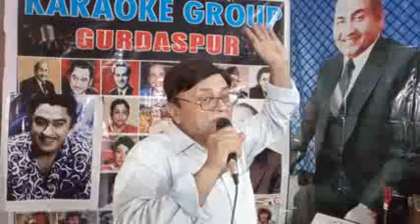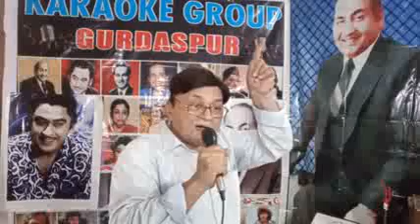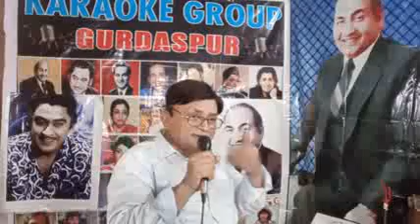AKHIRI GEET MOHOBBAT K SUNA LUU FO CHALUUN